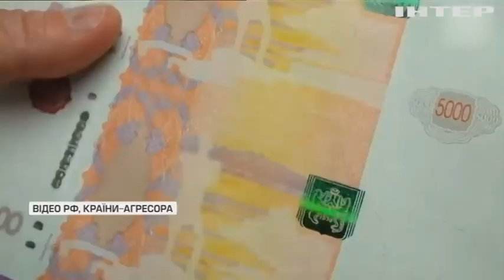Контрпропаганда: як росія імітує економічне благополуччя